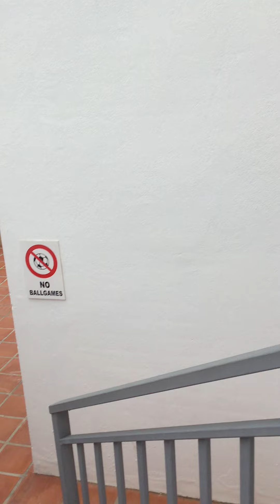R0190 - Directions to Front Door